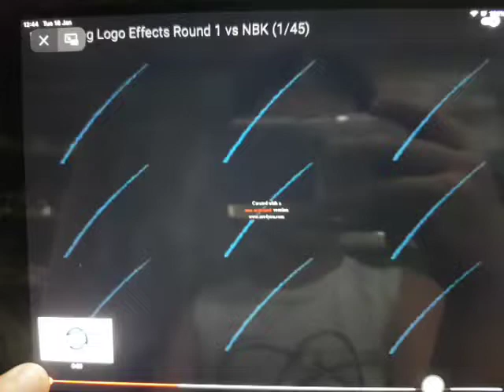Burger King Logo Effects Round 1 Vs NBK 1-45 RFIXED My Version